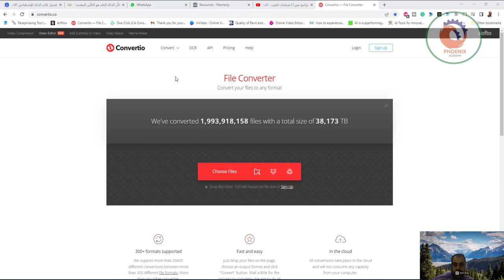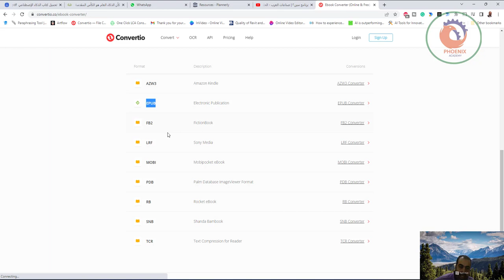convertio تحويل الامتدات بدون برامج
❤️ روابط التواصل
✅ انستجرام